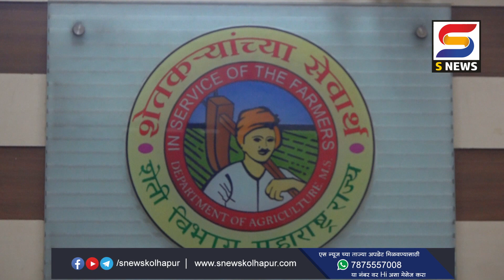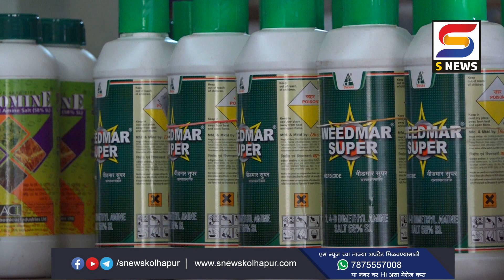खरीप हंगामासाठी कृषी विभाग सज्ज .1 लाख 93 हजार हेक्टरवर पेरणीचं नियोजन